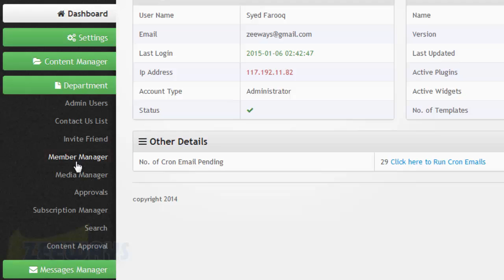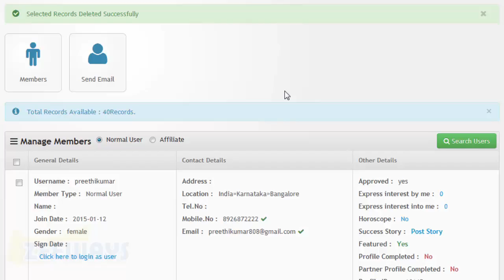How to Suspend and Delete Account